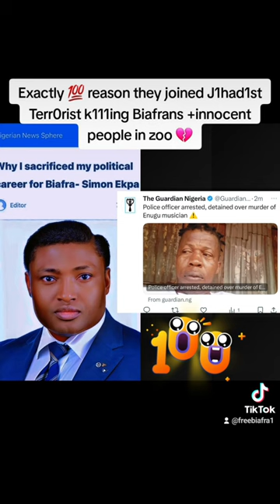J1had1st Terr0rist k111ing Biafrans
J1had1st Terr0rist k111ing Biafrans and indigenous people in zoo